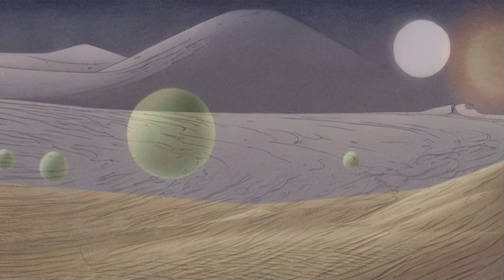phrozenlight - nineteen seventy four